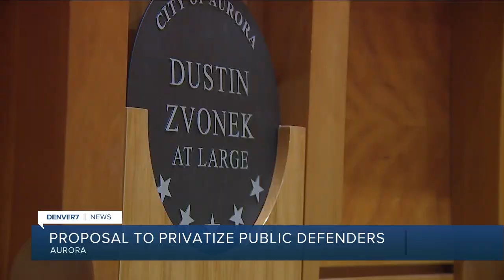Aurora City Council to look at cost of privatizing public defender services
On Monday,  Aurora city council members invited community members to share their opinions on the city seeking proposals to calculate the costs of privatizing the city’s public defender services.